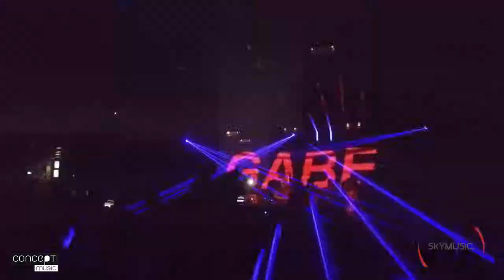Concept music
Concept music evento realiza toda sexta feira trazendo os melhores djs da atualidade da house music